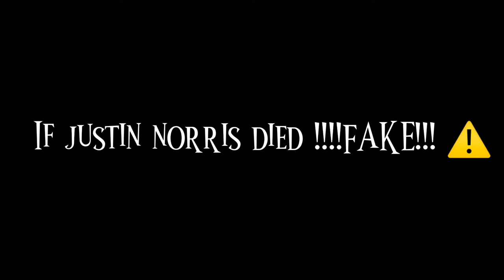If Justin Norris died FAKE!